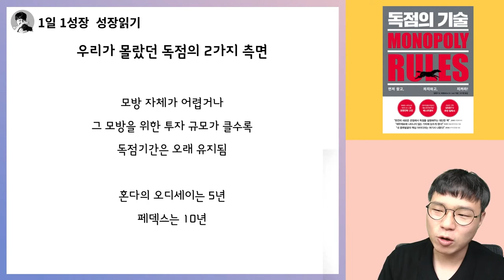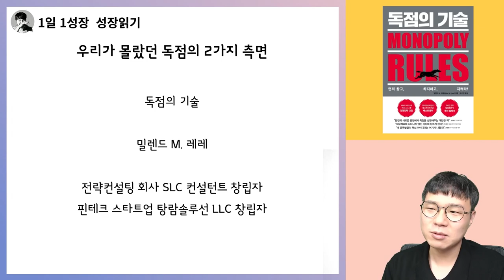이익을 독점하는 독점 기업을 찾는 2가지 기준 I 독점의 기술 3